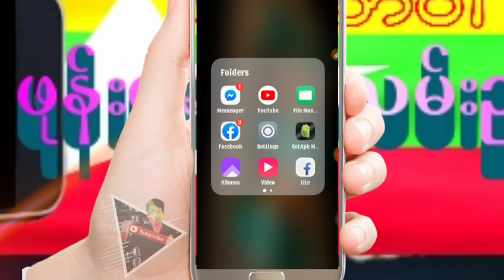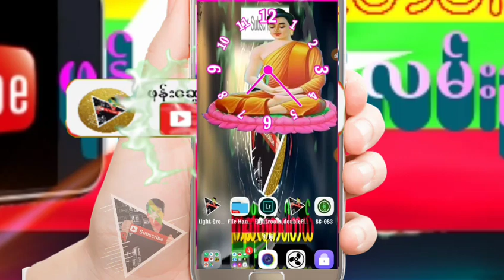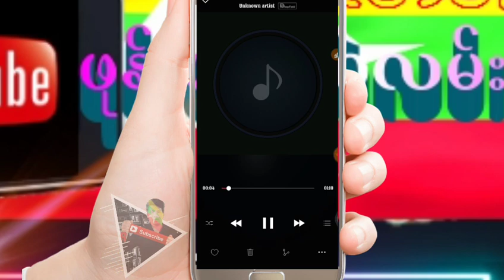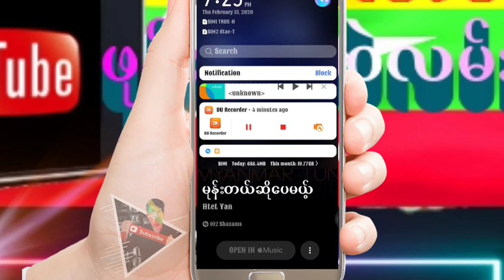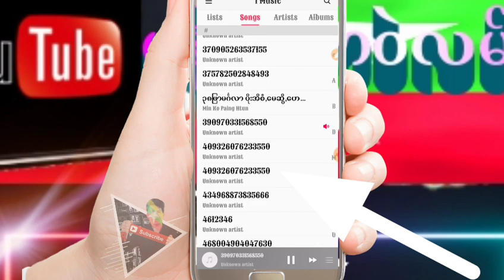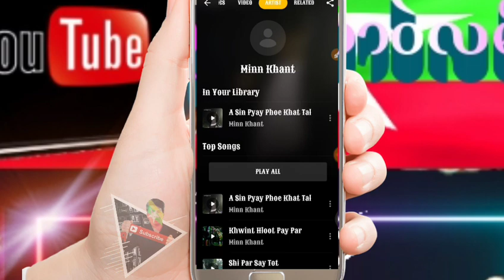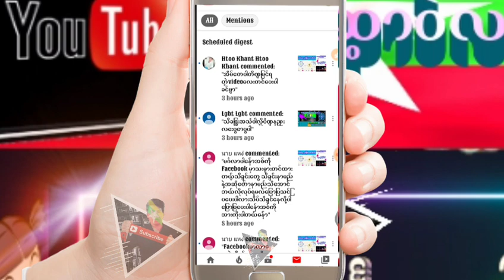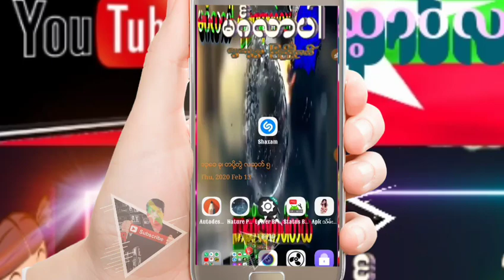Shazam​ ​ေဆာ့ဝဲလ္​​ေကာင္​း​ေလးပါ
​ဖုန္​း​ေဆာ့ဝဲလမ္​းၫြန္​ရဲ႕👇👇👇👇
Facebook ပါ ခင္​ဗ်ာ
ေက်းဇူးတင္ပါတယ္။

 မဂၤလာပါသူငယ္​ခ်င္​း
အဆင္​​ေျပ ပါ​ေစ
1 ​ေဒါင္​းယူပါ

အဆင္​​ေျပ ပါ​ေစ
​ေက်းဇူးတင္​ပါတယ္​